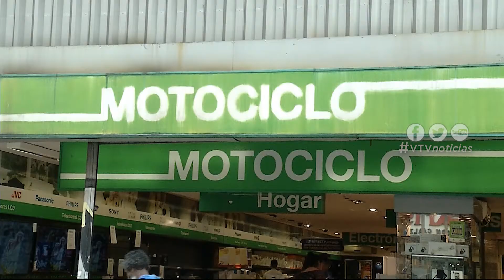Motociclo solicitó concurso voluntario de acreedores ante la Justicia